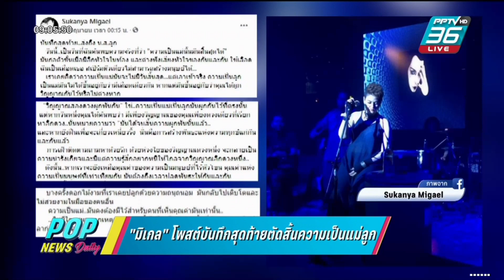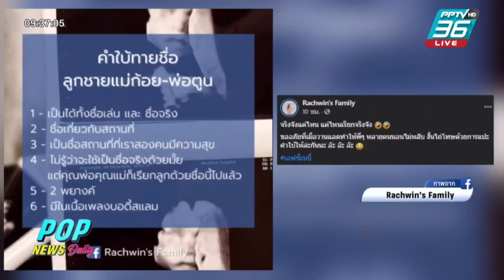Aim Satida พุธ 23.06.2564 ‪POPNEWSdaily‬ #‪PPTVHD36 ‬ ‪aimsatida‬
POP News Daily กับ 2 พิธีกร อู๋  ธีรยุทธ และเอม สาธิดา ปิ่นสินชัย
                   -อาทิตย์  8.40 น. (พี่อู๋)